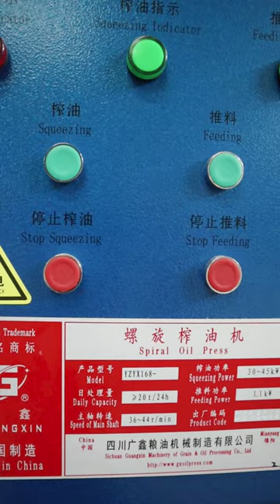Guangxin YZYX168 Screw Oil Press with 20tons Per Day | Groundnut Peanut Soybean Sunflower Cotton Oil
Enquiry us:
Phone/whatsapp/wechat: Ms. Amy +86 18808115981
30YEARS oil press FACTORY your honest partner
Sichuan Guangxin Machinery of Grain & Oil Processing Co., Ltd
Mianyang Guangxin Import & Export Co., Ltd
Add: No.356 North Changhong Road, Mianyang, Sichuan, China

GUANGXIN is pioneer, China manufacturer of OIL MILL PLANT AND MACHINERY to produce the various cooking / edible / non edible oil from different oil seeds and nuts.

GUANGXIN believes to promote cottage / village / community scale mini oil mills and livelihood projects across the world since 35 years and exported to 90+ countries of the world. Our customers are settled & very happy in life with good earnings by our mini oil mill plants. When we listen success stories by our customers, we astonish.